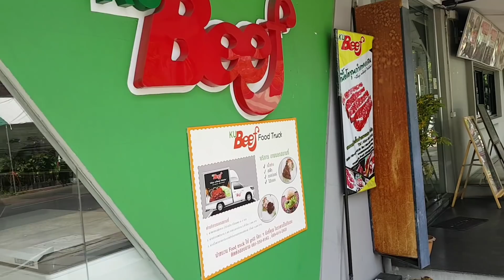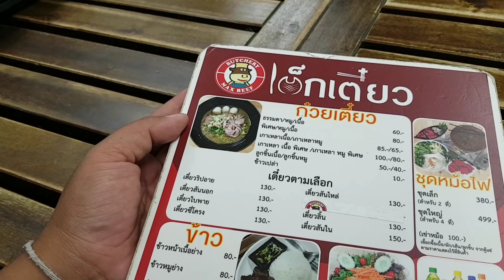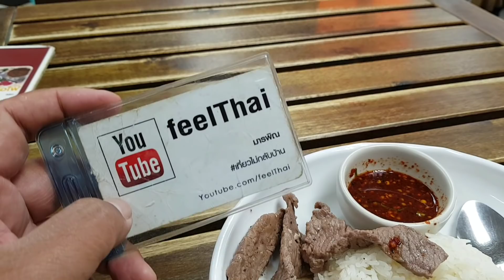ร้านข้าวเนื้อย่างโคขุน ม เกษตร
มีข้าวเนื้อย่างกับก๋วยเตี๋ยวเนื้อสดครับเป็นเนื้อโคขุนที่มหาลัยเกษตรบางเขน